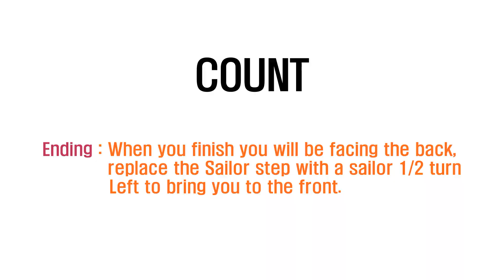Alter Ego Line Dance (Dance & Count) [LineInUs]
Choreographer: Karl-Harry Winson (UK) July 2020
Dance by: 라인댄스퀸코리아협회 신정은, 남원영